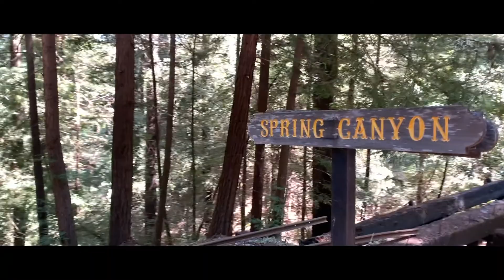Summer Time June 2022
June 2022 Meet the family
Video effect: Green Screen Animation